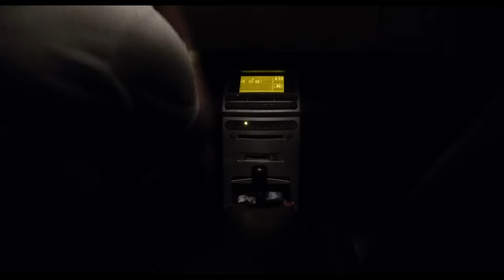JEBAN - NOW YO CHANNEL DEAD (OFFICIAL MUSIC VIDEO) (STRUCK DISS) | IamAKA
21 Savage - Dip Dip instrumental

Hope you guys enjoyed the video make sure to give it a like and don't forget to subscribe or A.K.A will kill you so subscribe because i don't want none of ya'll to die because i love ya'll.